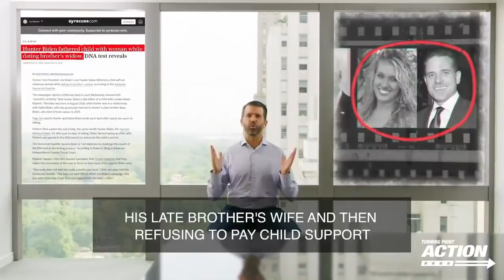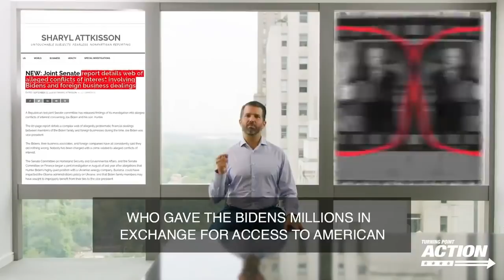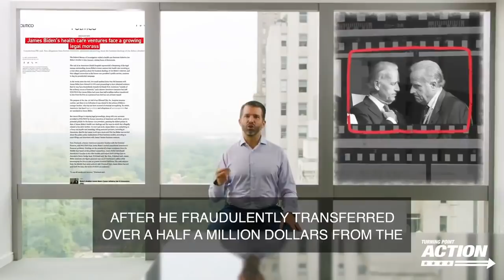Donald Trump Junior takes a dig at the Bidens, calls them the most corrupt political family in US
Calling the Bidens the most corrupt political family in the American history, Donald Trump Junior lists out the various transgressions of Hunter Biden and how his father, the then Vice President was complicit. A compelling watch.